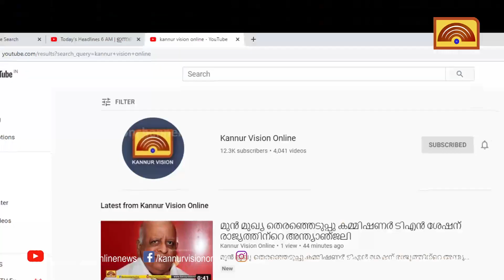അനധികൃത പാർക്കിങ്ങ് നടപടിയുമായ് പഴയങ്ങാടി പോലീസ്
അനധികൃത പാർക്കിങ്ങ് നടപടിയുമായ് പഴയങ്ങാടി പോലീസ്KannurVisionOnline